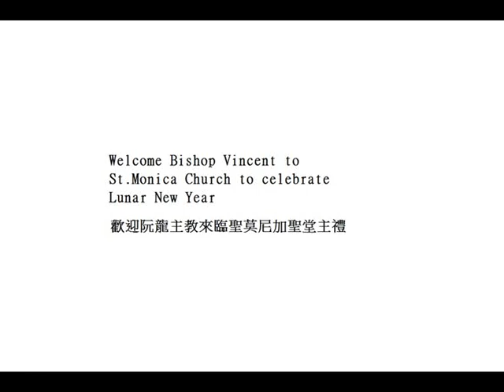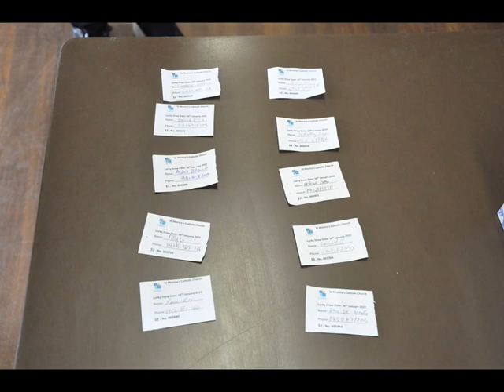StMOnica 2022Lunarmass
Bishop Vincent Long mass in North Parramatta St. Monica Church